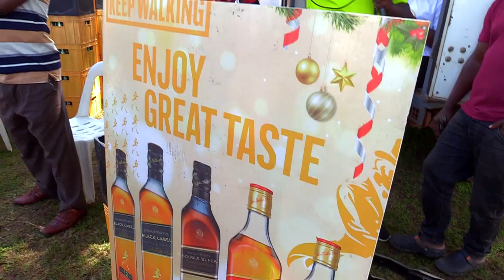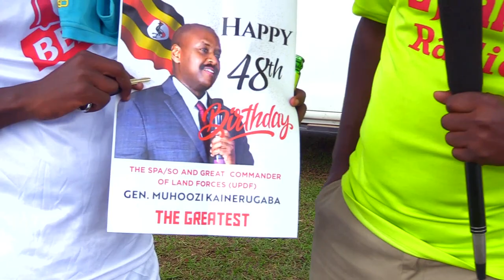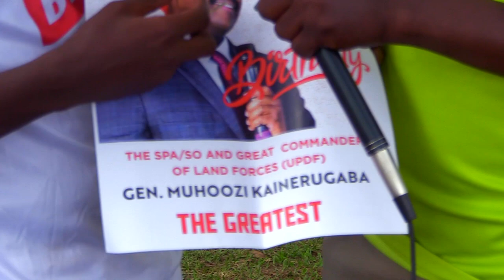See What you always miss at Ibanda Corporate League outing when you are busy watching the game!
Easydee_Omwisihkatwa and the crew brings you the funnyvideos on this day with interaction.